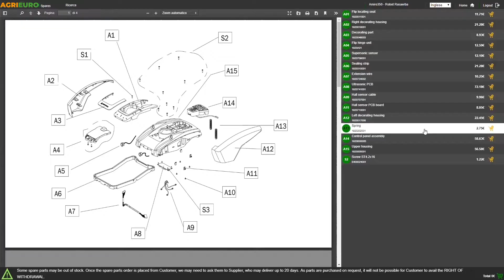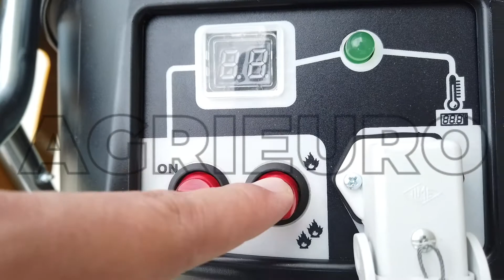Montagevideo - Diesel Heizkanone Master XL 91 - direkte Heizung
Infrarot-Dieselheizkanone Master XL 91

Infrarot-Direktbefeuerung, Diesel-Magnet-Wärmeerzeuger.

Der kompakte und transportieren und leichte Master XL 91 ist ideal zum Heizen im Freien und in gut belüfteten Räumen.

Professioneller Einsatz für Temperier- oder Notheizungen in der Bauindustrie:

Beton-Heizung
Auftauen von Rohrleitungen
Auftauen von Maschinen
Ausgestattet mit einer Pumpe mit zwei separaten Injektoren für den Betrieb mit 29 oder 43 kW.